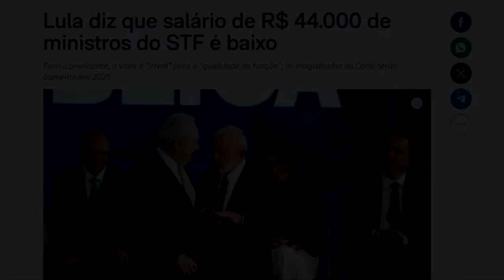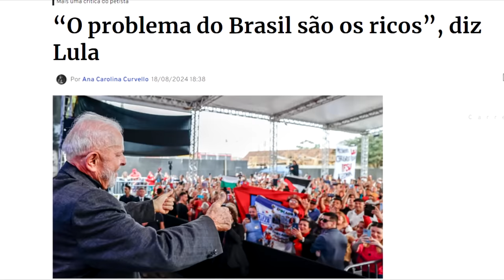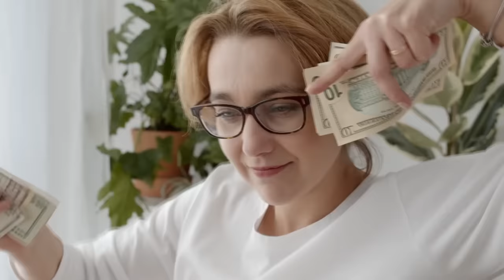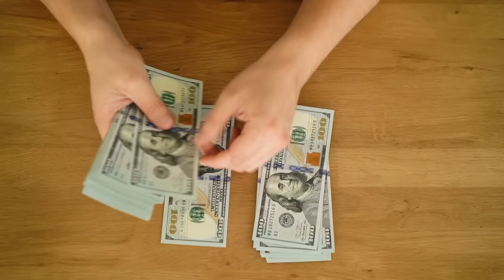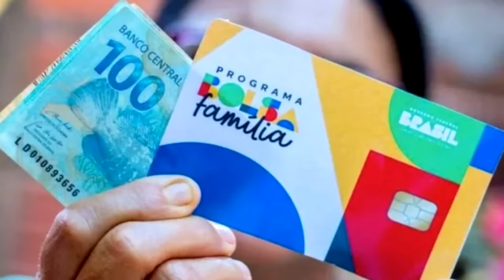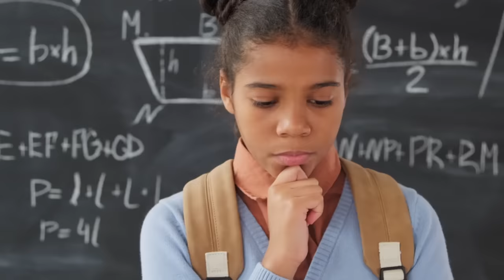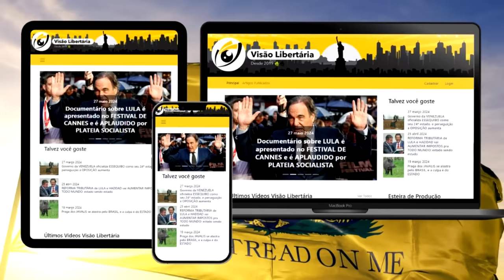Para LULA, o PROBLEMA do Brasil são os RICOS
Ajude o canal:

16vmNcrA4Mvf7CaRLirAmpnjz1ZH3bWNkQ (Bitcoin)